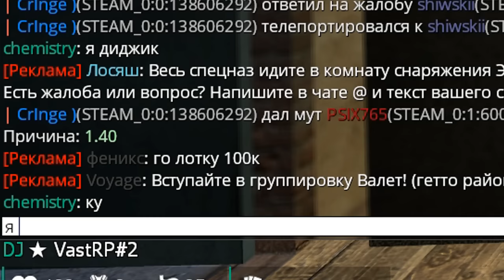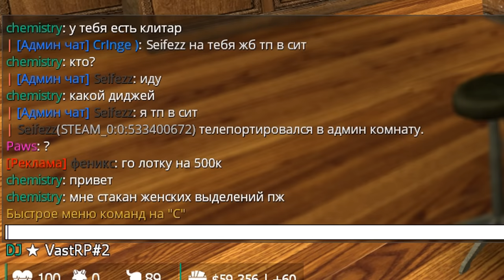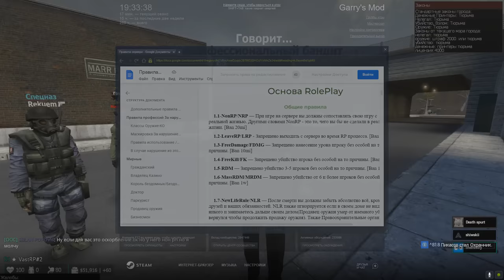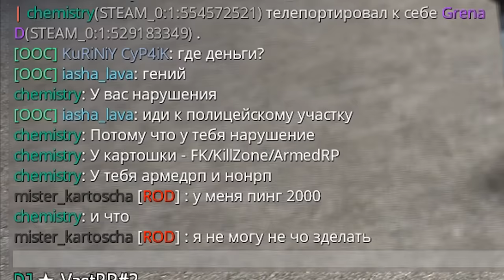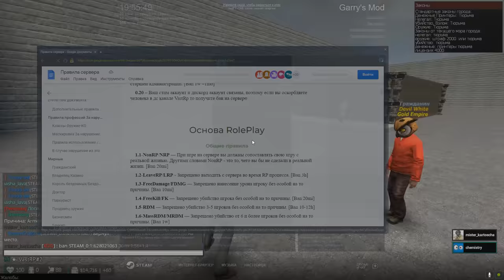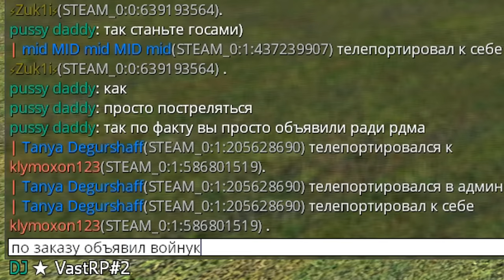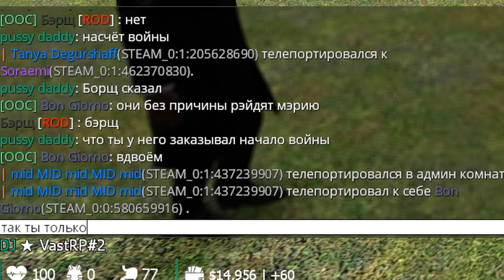[БудниАдмина] ДОНАТНЫЕ АДМИНЫ В Garry's Mod DarkRP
В этом видео донатные админы получают бан в Garry's Mod DarkRP